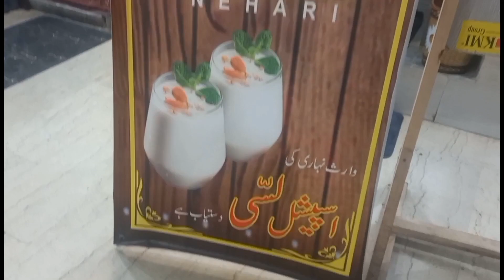Nihari At Waris | Mazedar Nihari | Hamara Jahan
waris nihari
waris nihari lahore
nihari
waris nihari anarkali lahore
waris nehari
waris nihari anarkali
beef nihari
no 1 waris nihari
waris nihari recipe
waris nihari lahore recipe
waris nihari house
mutton nihari
warish nehari
waris nihaari
nihari in lahore
waris nihari in lahore
waris nihari sehri
waris nihari rawalpindi
sehri
waris nehaari
nalli nihari
nihari recipe
waris nihari lahore sehri
best nihari in lahore